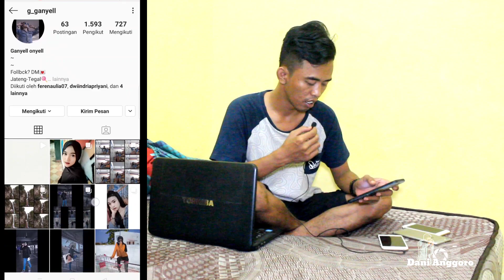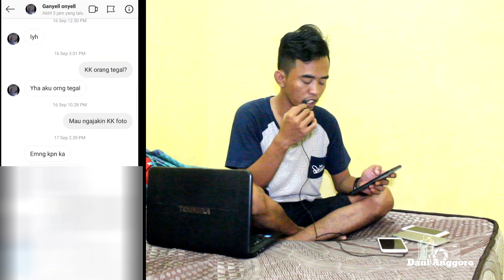CARA UNTUK BERKENALAN DAN KETEMU DENGAN WANITA.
Silahkan kalian bisa DM ke Kameramen saya jika ide konten dan pertanyaan lainya.